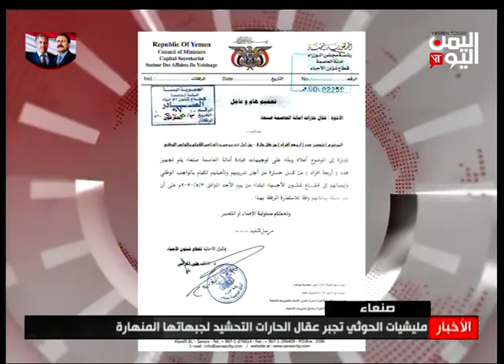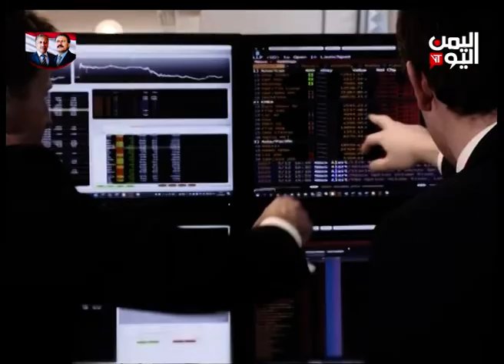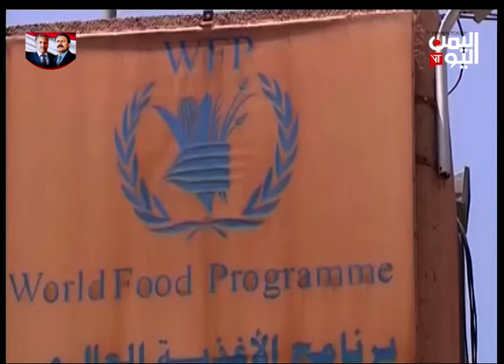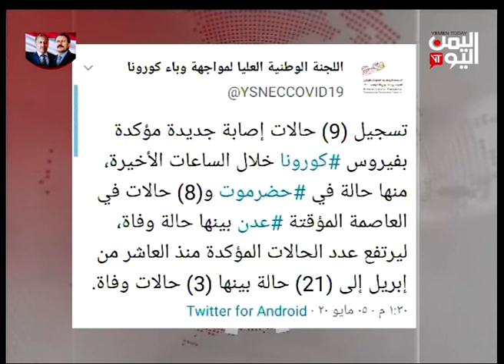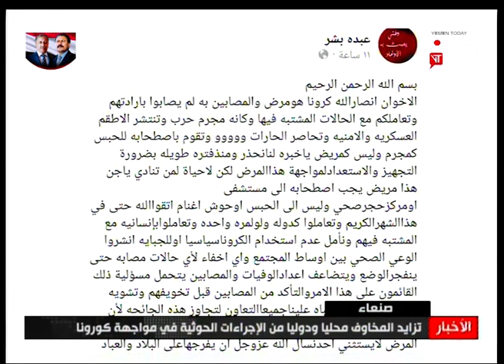نشرة الثالثة والنصف الثلاثاء 5 - مايو 2020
إحباط محاولات تسلل للمليشيات في حيس والدريهمي وقصف حوثي على مدينة الصالح في الحديدة
ــــــــــــــــــــــــــــــ
فشل الوساطة بين قبائل البيضاء والمليشيات بعد جريمة القتل المروعة والحوثيون يحشدون مقاتليهم استعدادا للمواجهة
ــــــــــــــــــــــــــــــــــــــــ
المليشيات تدفع بتعزيزات باتجاه معسكر الحساحس  ومناطق عدة   بعد خسائرها المتلاحقة  في الضالع